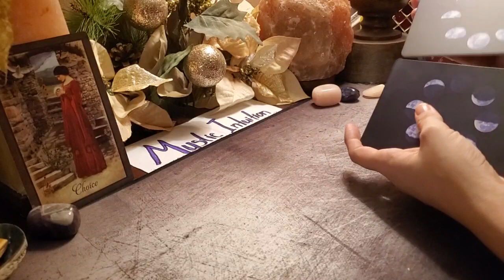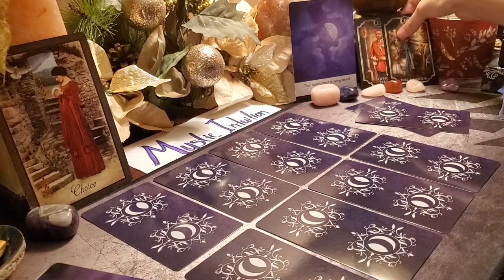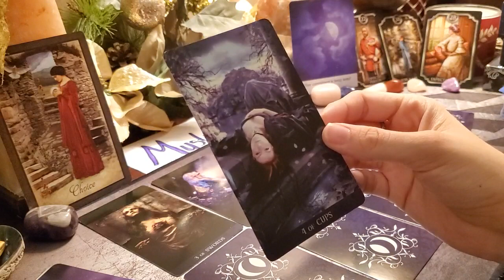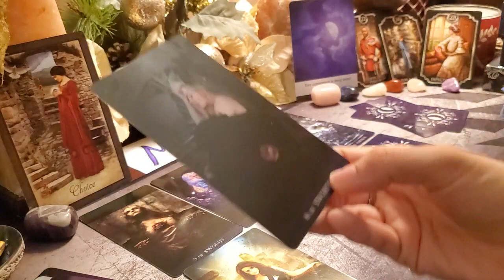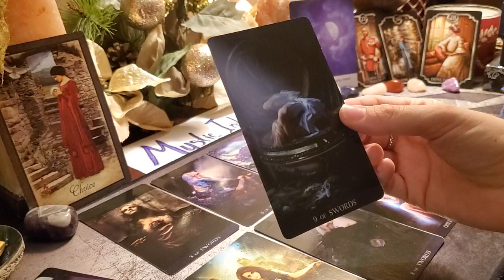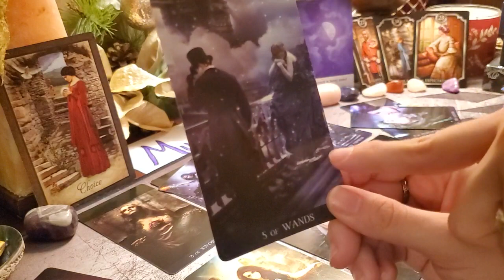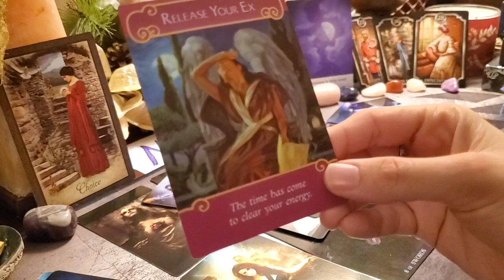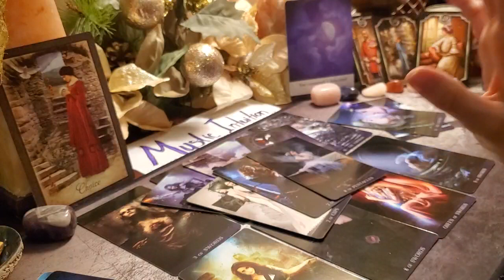CAPRICORN ♑ They chose wrong! They're sorry! Willing to do anything to make it right! 💝 March 2020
Welcome

TIME STAMP
Announcements: 0:30
Preshuffle: 2:15
Reading Starts: 4:20

Decks Used:
Vintage Wisdom Oracle
Moonology Oracle
Kipper Oracle
Romance Angels Oracle
Witches Tarot

Monthly Schedule:
Week 1 - Zodiac Monthly
Week 2 - Twin Flame Reading
Week 3 - Zodiac Mid Month
Week 4 - YOU vs ALL SIGNS

Monday: Pisces, Aquarius, Capricorn, Sagittarius
Tuesday: Scorpio, Libra, Virgo, Leo
Wednesday: Cancer, Gemini, Taurus, Aries
Thursday: 72 Hour Weekend Reading